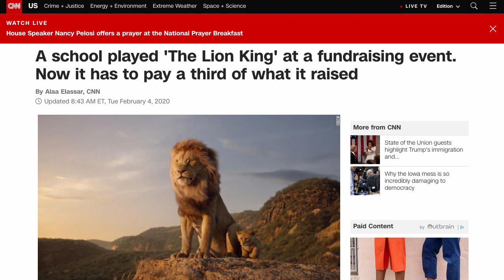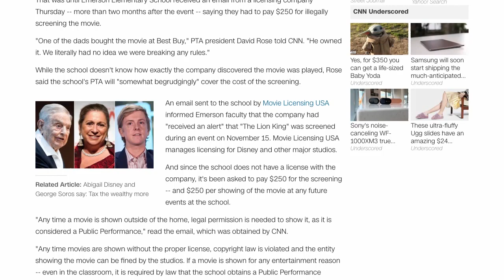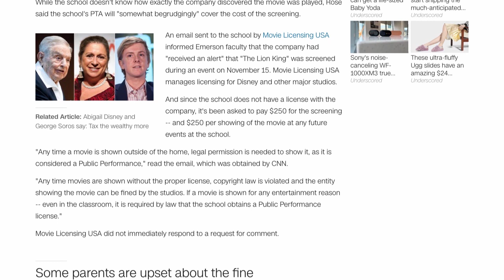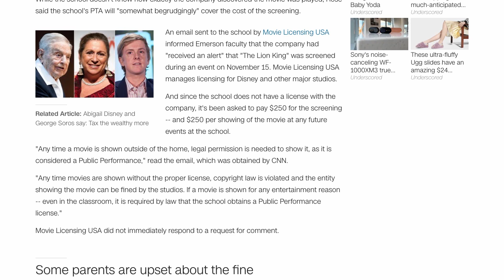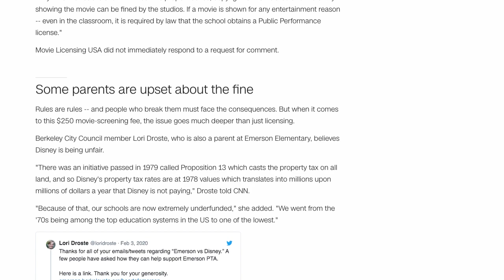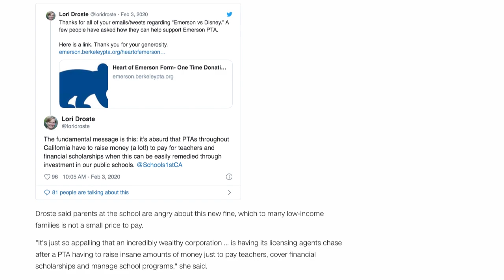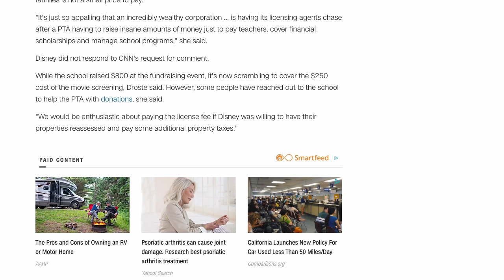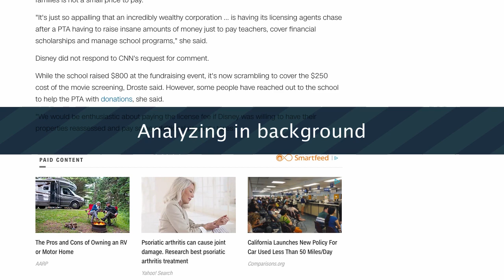Disney Charges School 1/3 of it's Fundraiser for Playing Lion King DVD Without a License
(CNN)When an elementary school in Berkeley, California, hosted a "parent's night out" fundraiser, they didn't think playing the 2019 remake of "The Lion King" would do anything besides keep the kids happy.

That was until Emerson Elementary School received an email from a licensing company Thursday -- more than two months after the event -- saying they had to pay $250 for illegally screening the movie.